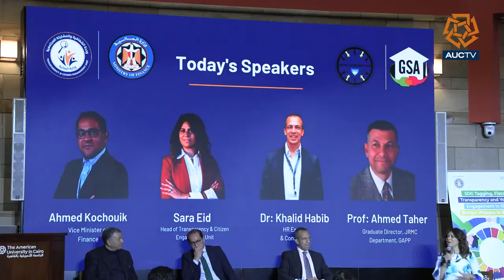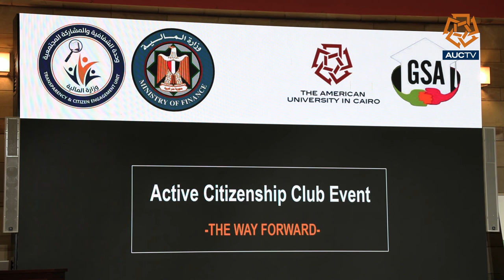Active Citizenship Club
AUC cooperates with the Ministry of Finance to make people more involved in the country's budget. Know how you can participate in your governorate budget